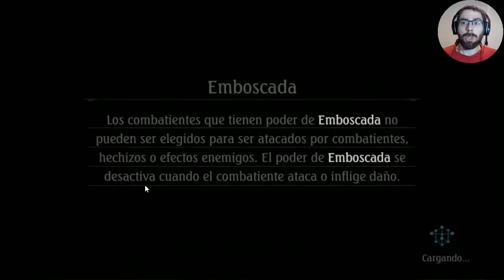Shadowvere cumple 3 años! | Shadowverse en Español